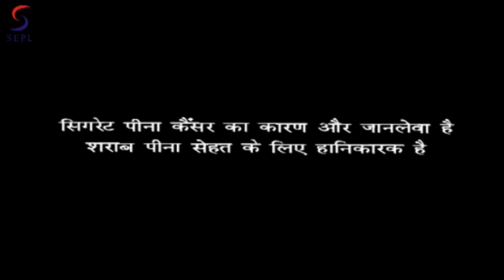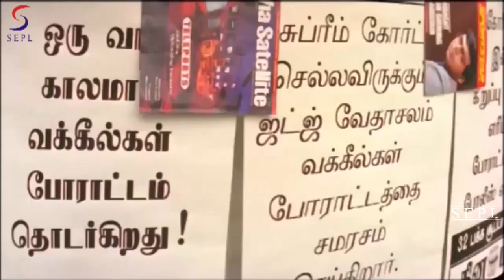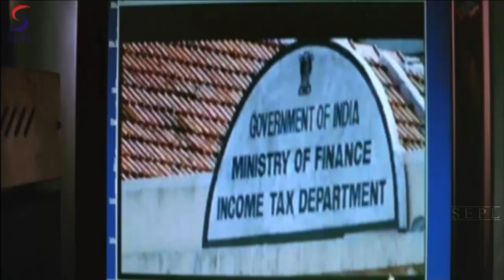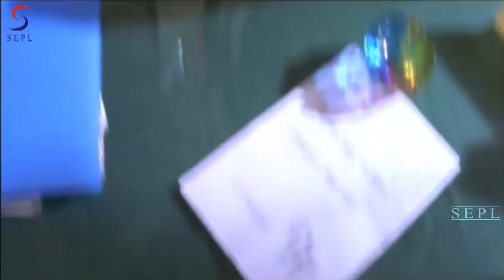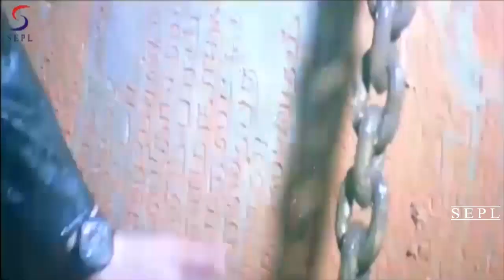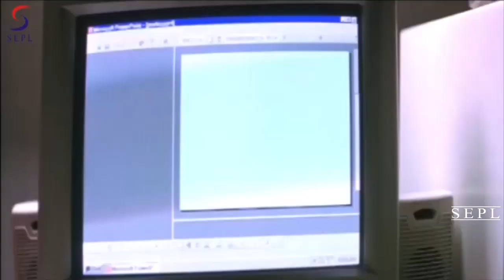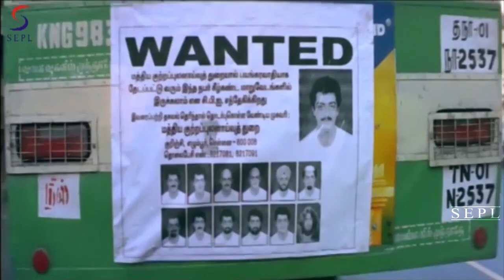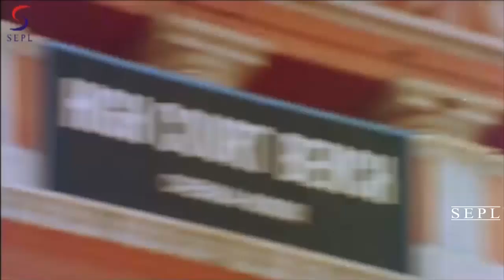Return Of Krantiveer l Full Hindi Action Dubbed Movie | Ajith